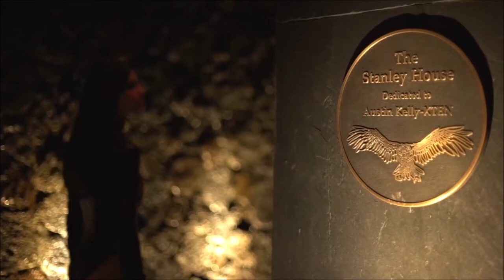The Stanley House